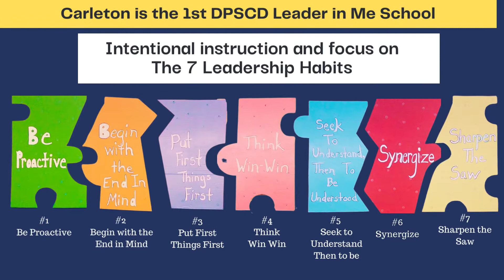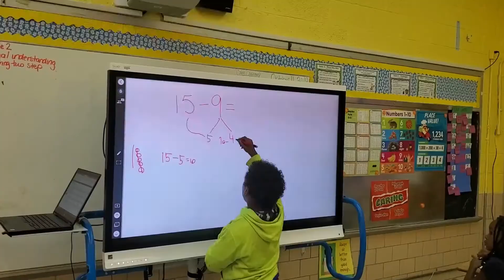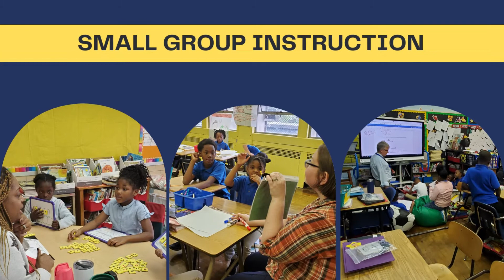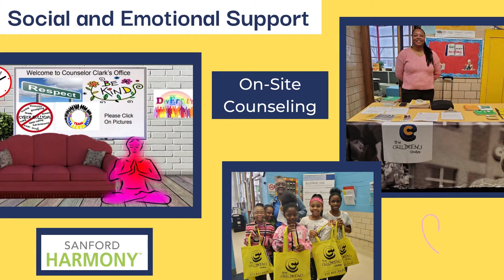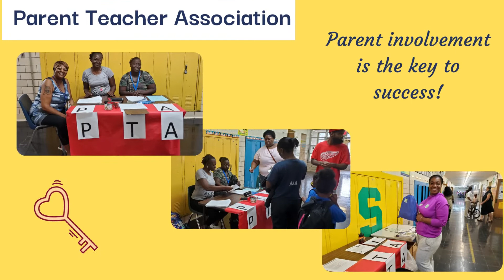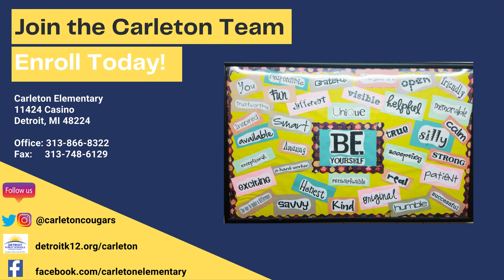Carleton Open House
A highlight of Carleton programs, initiatives, staff and our unique Leader in Me focus.